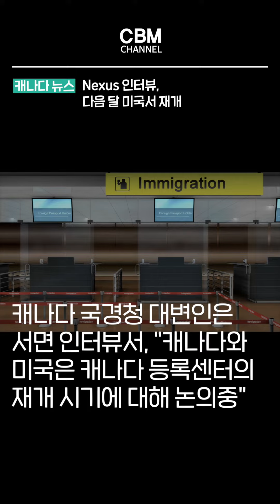Nexus 인터뷰, 다음 달 미국서 재개 (캐나다)